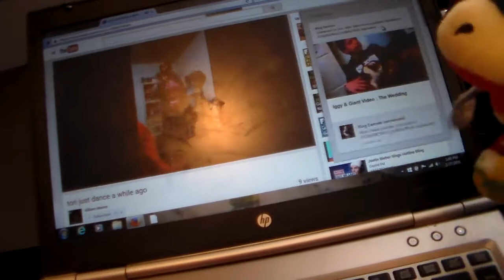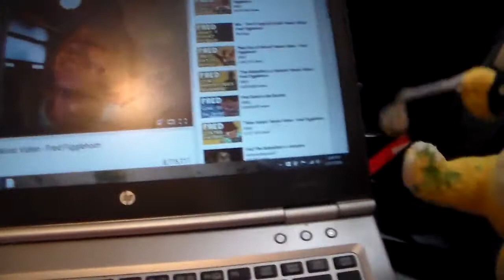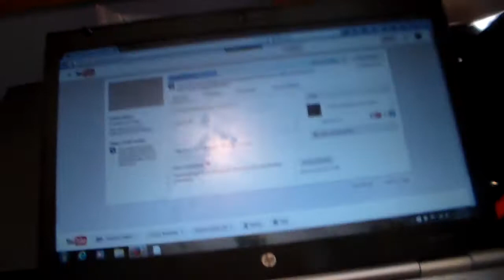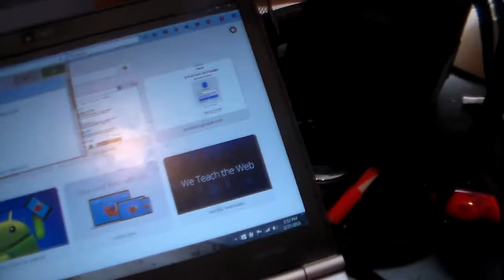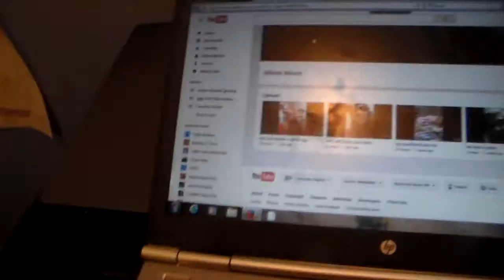Iggy & Giant Video ; The Lost Episode